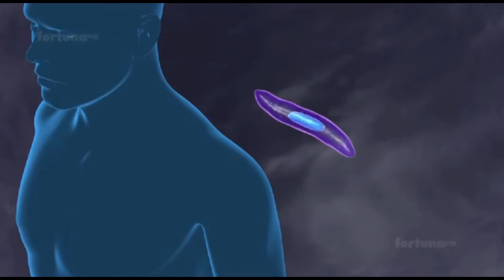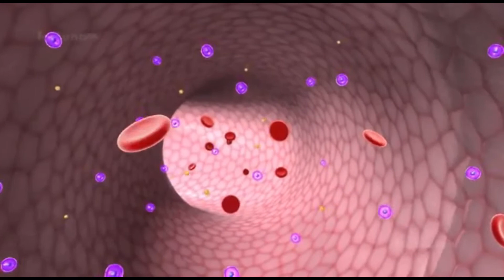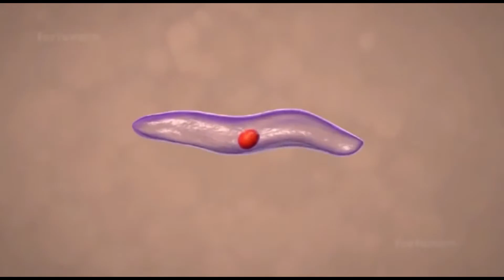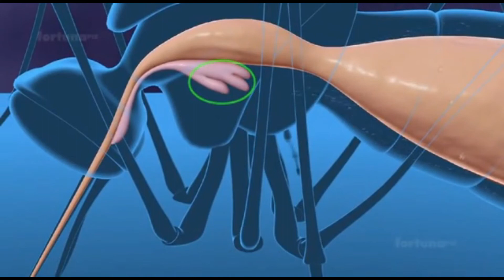మలేరియా జ్వరం రావడానికి గల కారణాలు II Malarial parasite life cycle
మలేరియా జ్వరం రావడానికి గల కారణాలు